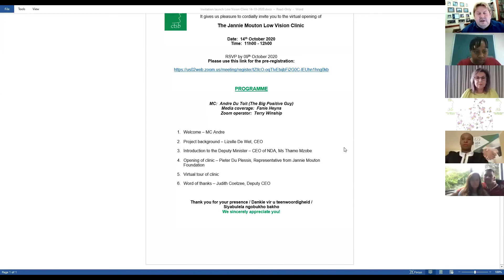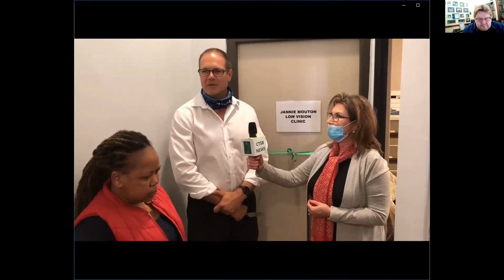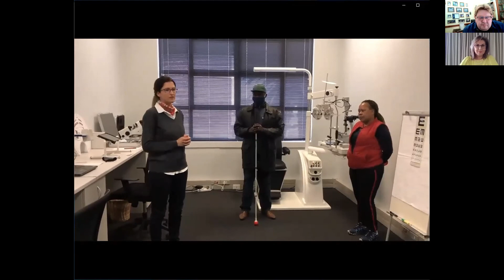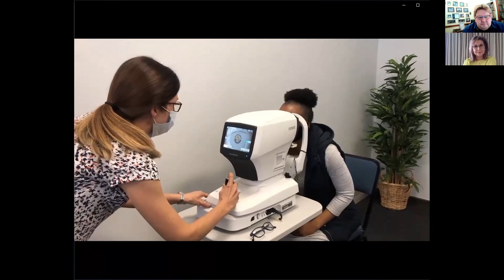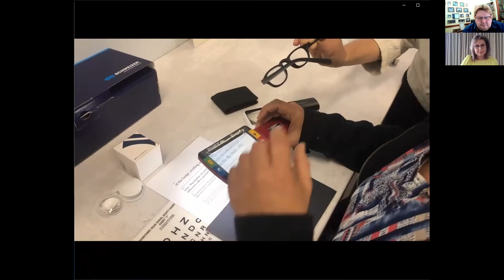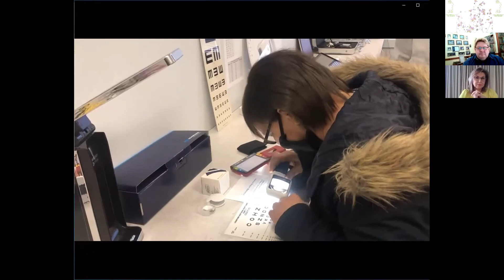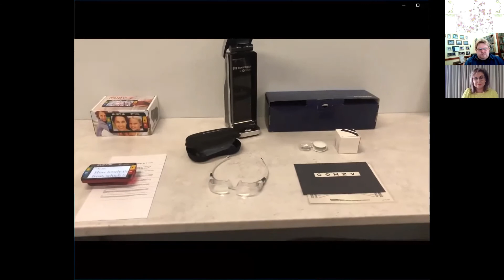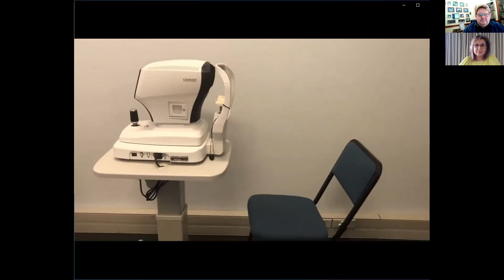Cape Town Society of the Blind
Virtual opening of the "Jannie Mouton Low Vision Clinic".